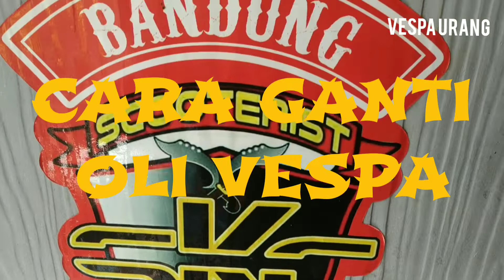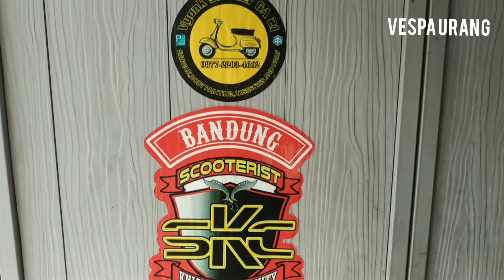CARA GANTI OLI VESPA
Tutorial cara ganti oli Vespa
Assalamualaikum
Vidio kali ini sya akan berbagi pengalaman bagaimana cara mengganti oli Vespa
Pertama kita buka baud pembuanan oli tepat nya ada di bawah nya teman
Dan untuk membuka nya kita harus menggunakan kunci pas ukuran 11
Lalu kita putar ke arah kiri nya teman hati jangan sampe kita slah putar pas kita buka baut
Nah setelah baud di lesap dan oli keluar jangan lupa kita buka juga baud untuk pengisian tepat ada luar sebelah kanan
Setelah oli keluar semua jangan lupa kita pasang lagi baud pembuangan nya yang kita lepas tadi
Setelah baud terpasang kita bisa langsung isi oli yang baru dengan cara Vespa kita miringkan ke sebelah kiri ya teman.setelah aga miring kita bisa langsung isi oli dan jangan lupa kita pasang kembali baud pengisian oli nya putar ke arah sebelah kanan...cukup sekian Vidio dari kami selamat mencoba dukung terus Chanel kami semoga bermanfaat